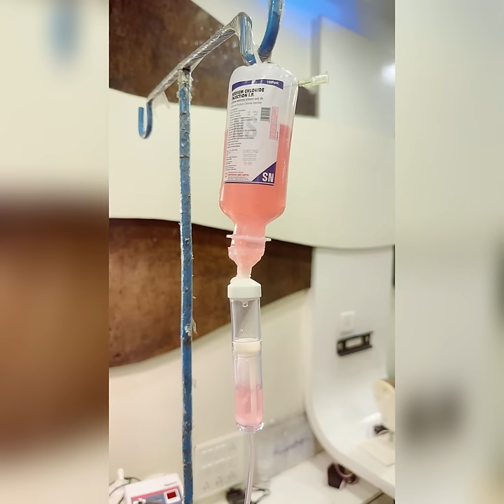How to inject Glutathione Injection | Best Glutathione Combo for skin whitening by Dr Abhinit Gupta